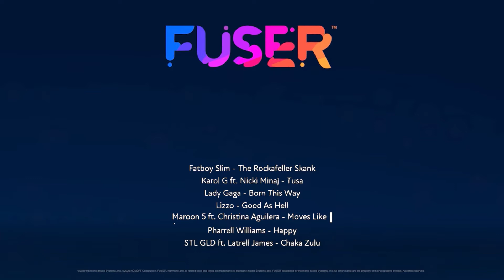Rockafeller Breakdown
Messing with buildups, breakdowns and breakbeats